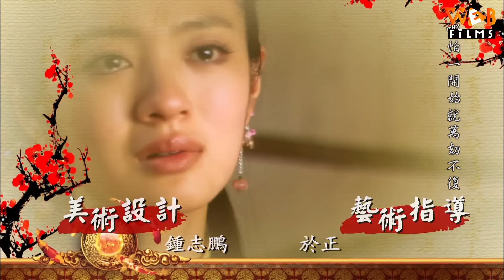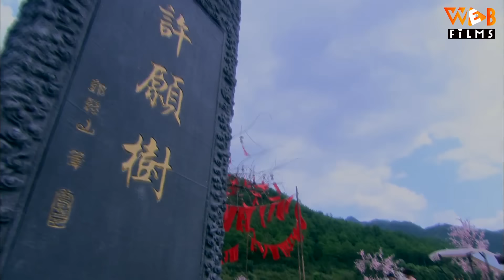(Lồng Tiếng) TOẢ THANH THU - Tập 10 | Triệu Lệ Dĩnh, Phùng Thiệu Phong, An Dĩ Hiên